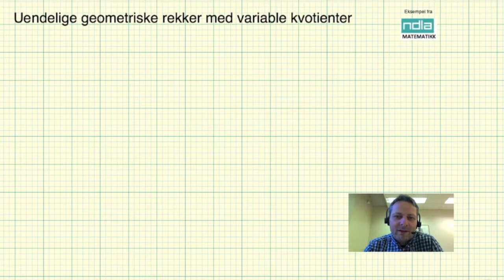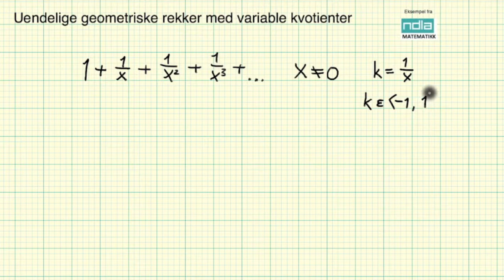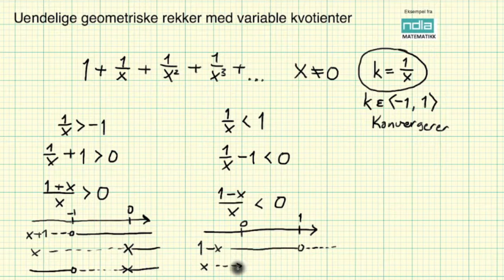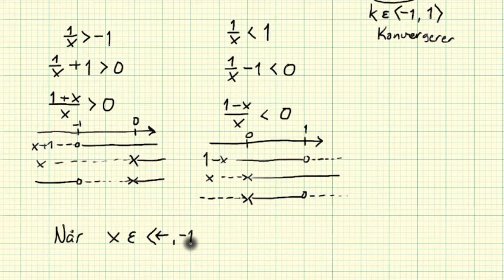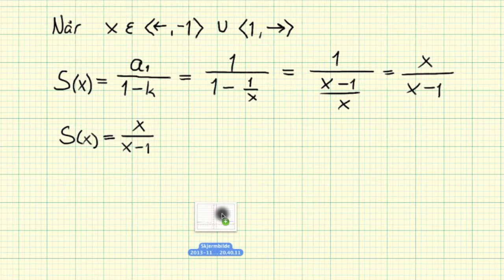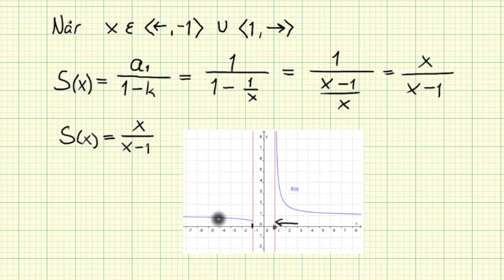Matematikk R2 Variabel kvotient